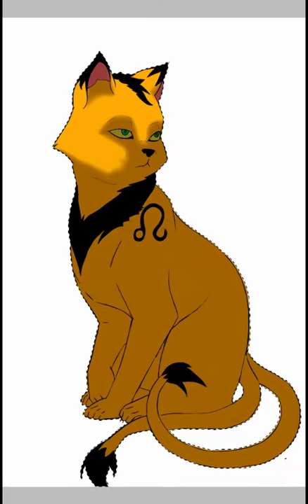LEO Rexar domestic